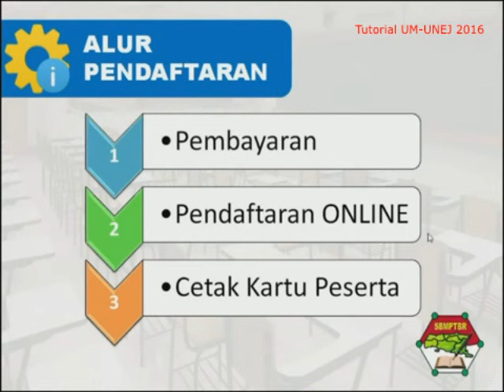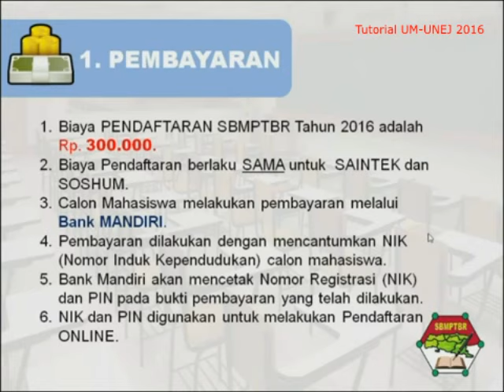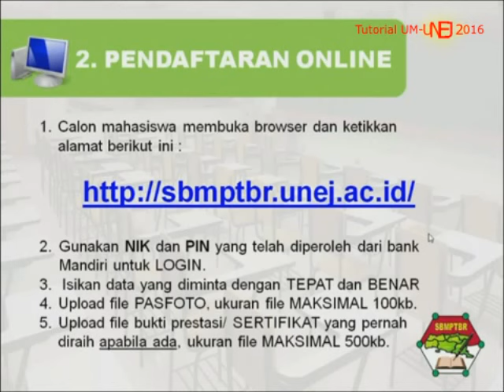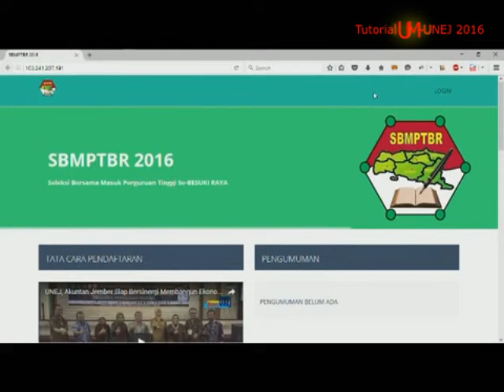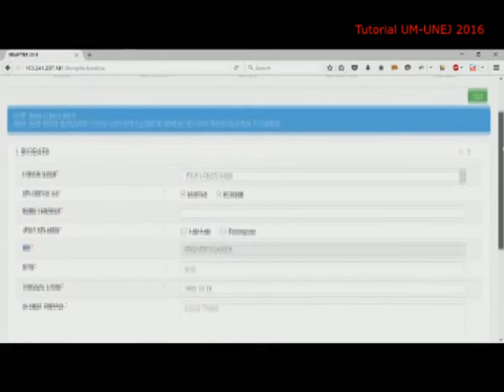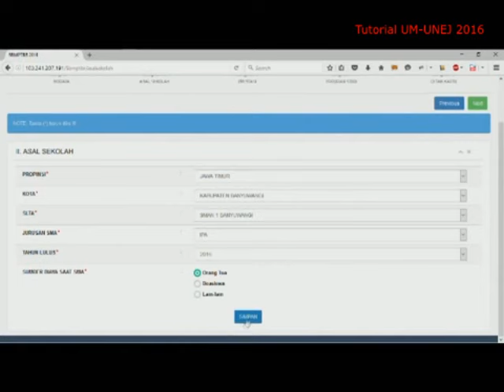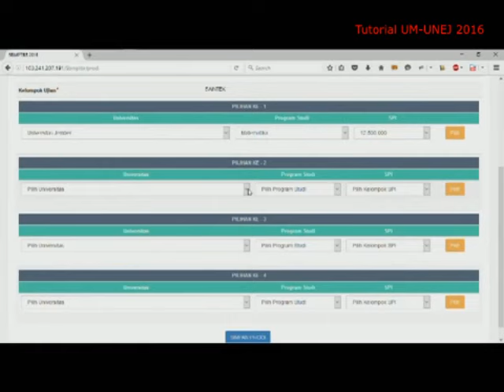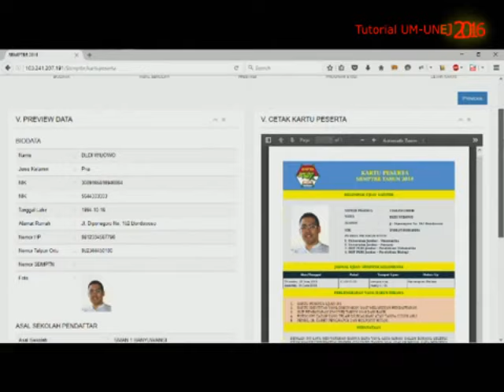Tutorial UM UNEJ melalui SBMPTBR 2016